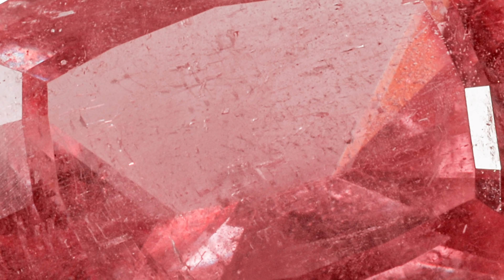Gems Across America: Colorado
Our Western state of Colorado is filled with dramatic landscapes and natural beauty, offering stunning diversity, ranging from the majestic Rocky Mountains to the high desert of the Colorado Plateau. It also offers treasures beneath the surface, as Natalie shows us in this week’s Gems Across America.